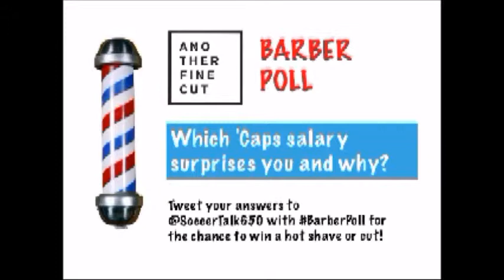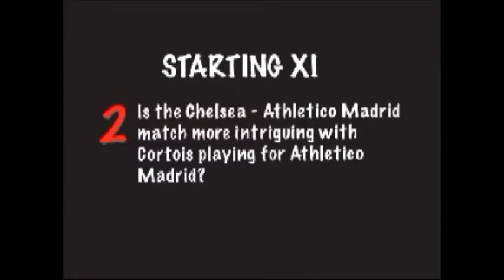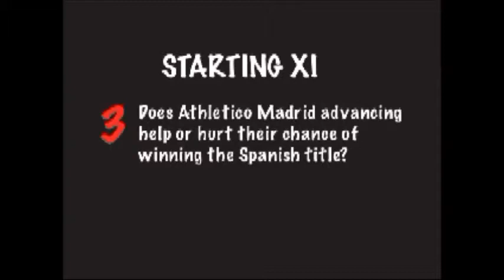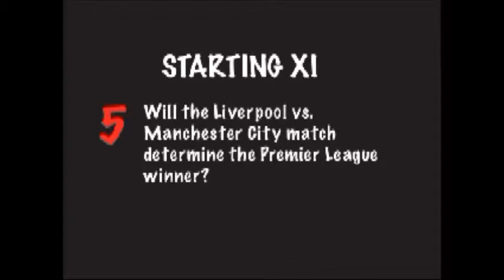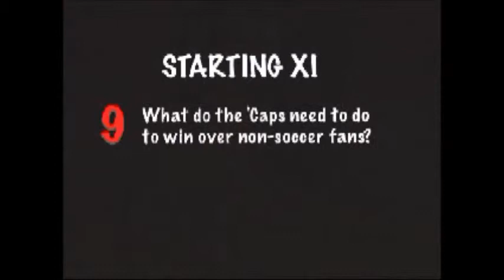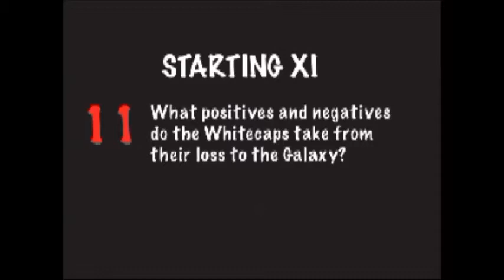SoccerTalk April12th2014 Pt1